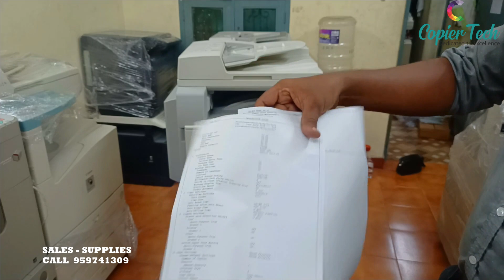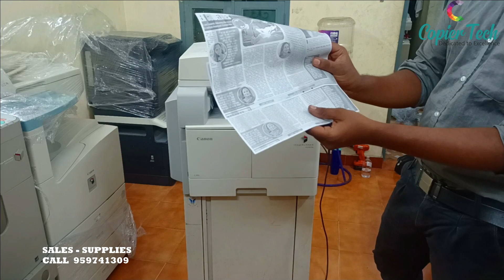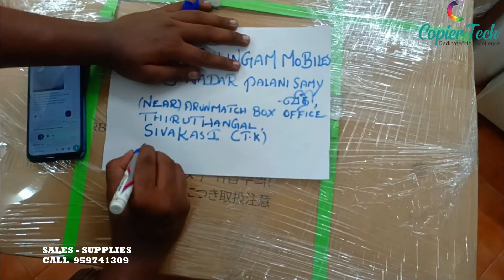LOW BUDJET XEROX MACHINE |CANON 2202 |SIVAKASI |HAPPY DIWALI|COPIER TECH |TAMIL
KUMARAPPA ST,
NUNGAPAKKAM,
CHENNAI 34